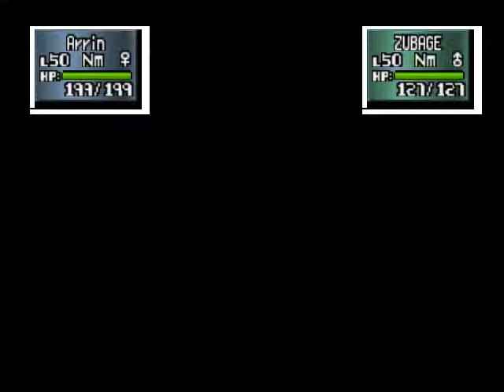Let's Derp Pokemon Stadium 2 Part 5: YUP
Guess what? It's the 5th part of a video series. I'm uploading this roughly 500 miles or more from my home. Nothing else needs to be said here. Annotations are done. Be sure to turn them on, ya know? YouTube is dumb like that and defaults them to "off."

Oh yes, you want it?
It's yours my friend.
As long as you have enough Rubees.

And before I forget... Hauntage.